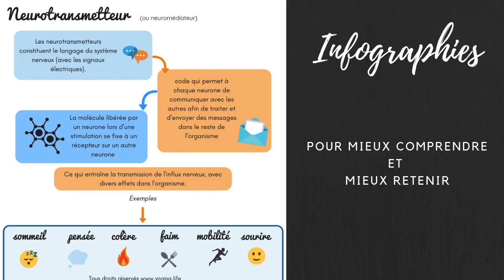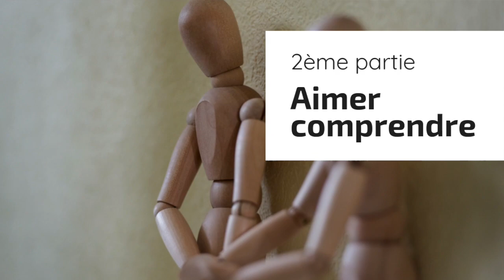Pourquoi enseigner le yoga?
6ème vidéo et je vous explique aujourd'hui les qualités qui, selon moi, permettent de se sentir bien à la place d'un enseignant de yoga.

Je vous invite à visionner mon point de vue sur le fait de faire une formation de yoga sans forcément enseigner

Si vous avez loupé la vidéo dans laquelle je vous parle des formations de 200h, la voici

Les prochaines vidéos de cette série "Yoga life" seront disponibles au fur et à mesure.

En attendant, posez moi toutes vos questions auxquelles je prendrai le temps de répondre dans des vidéos dédiées ;-) La première arrive très très bientôt!
D'avance, merci!

Retrouvez mes meilleurs astuces pour mieux gérer le stress dans mon ebook